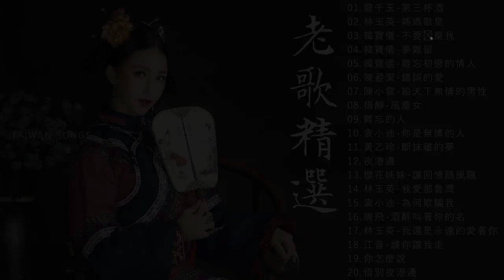【经典老歌500首】 老歌精選 ~ 70、80、90年代 懷舊經典老歌 《第三杯酒／媽媽歌星／不要拋棄我／夢難留／難忘初戀的情人》 Taiwanese Oldies Songs